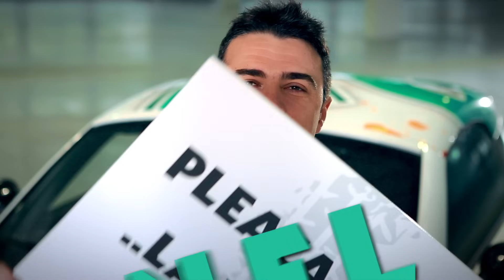Cornel de la Vunk - Cele mai tari premii se castiga la ZU